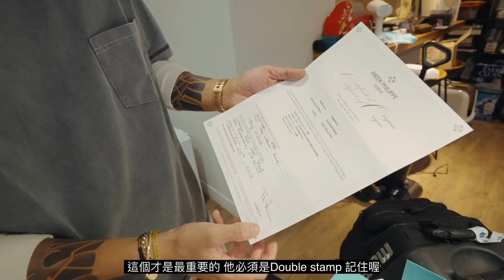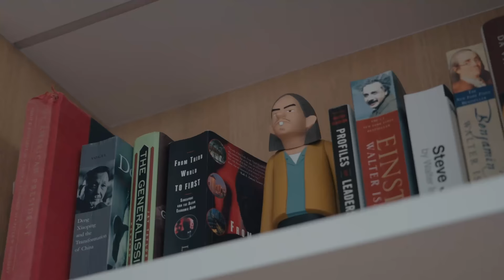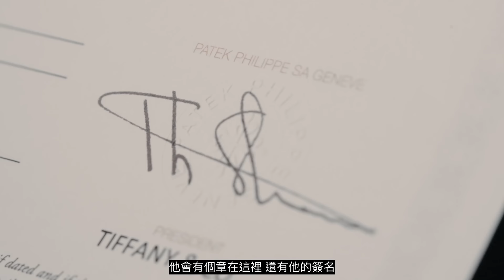首次公開近三千萬的Patek Philippe Tiffany面盤收藏| MY ONE MILLION USD OF PP TIFFANY DIAL WATCHES《EWC VOL.26》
到底是哪三隻手錶，總價加起來竟然可以在台北市買一戶房子…. 他們是百達翡麗Double Stamps Tiffany Dial~ PP已經夠稀有了，沒想到還有更稀有的Tiffany 面盤！ 而且有一隻就算了，我們的帥哥王老闆竟然有3隻…..